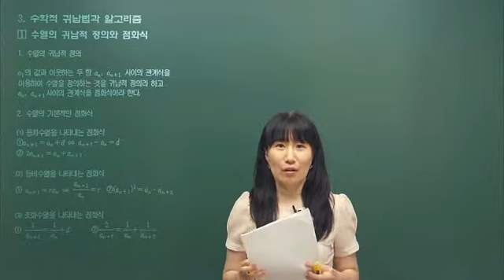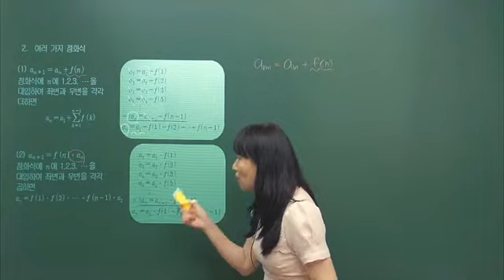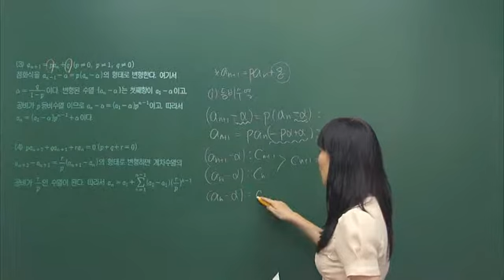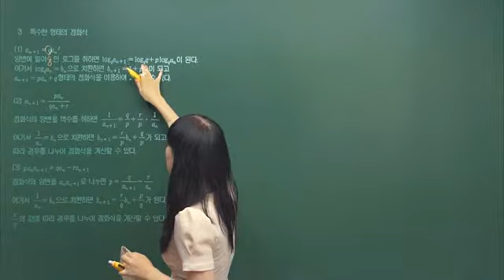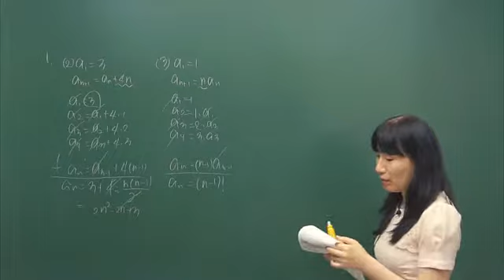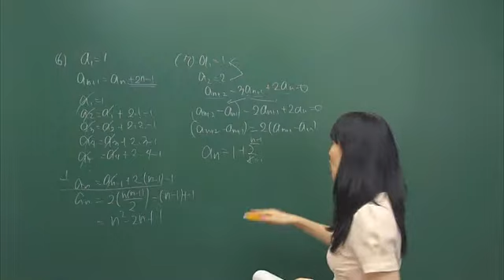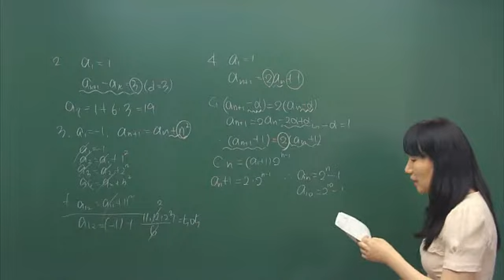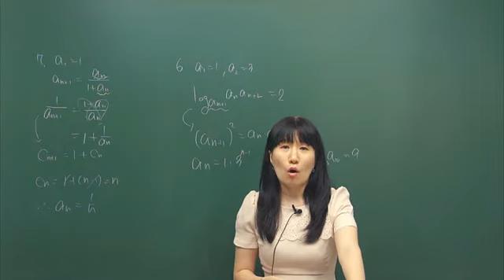더배움 9급공무원 수학 제88강 제3편 수학적 귀납법과 알고리즘p 445~